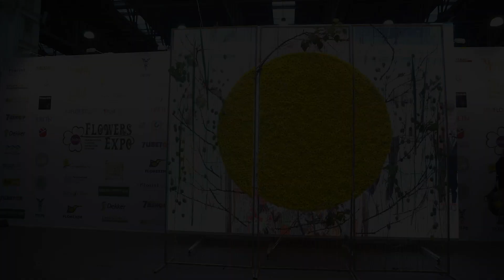Шоу-показ "Серебро" 2020 Крокус-ЭКСПО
Шоу чемпионов